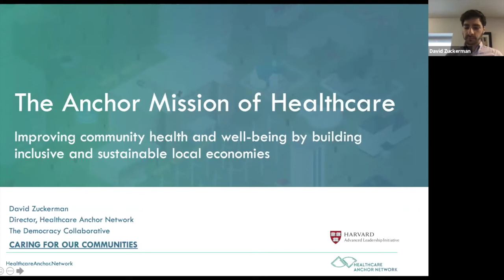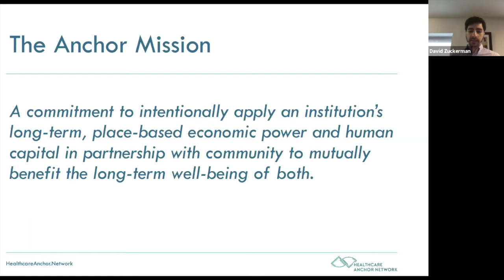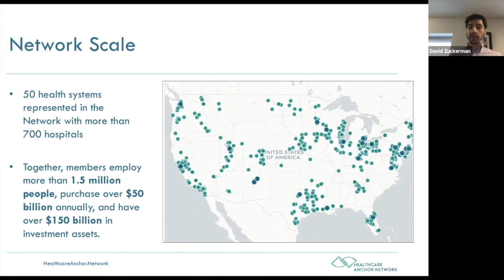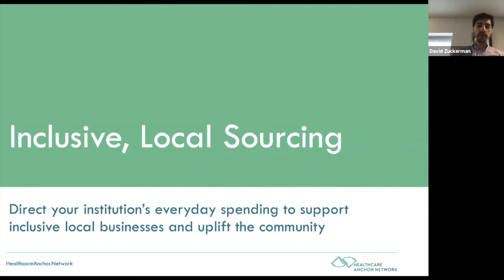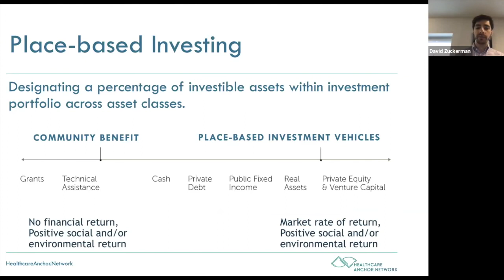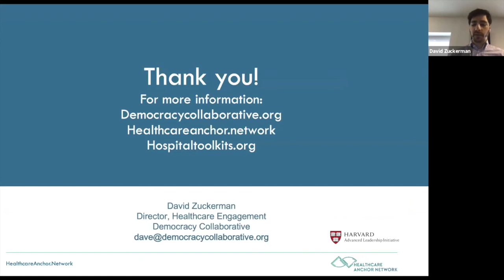The Anchor Mission of Healthcare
David Zuckerman, Director of Healthcare Engagement at The Democracy Collaborative, defines an "Anchor Institution" and explains how and why healthcare systems can serve this role in communities.